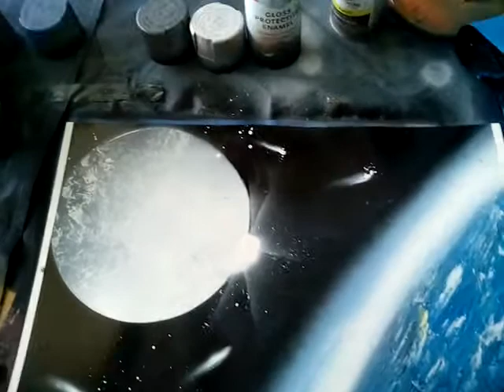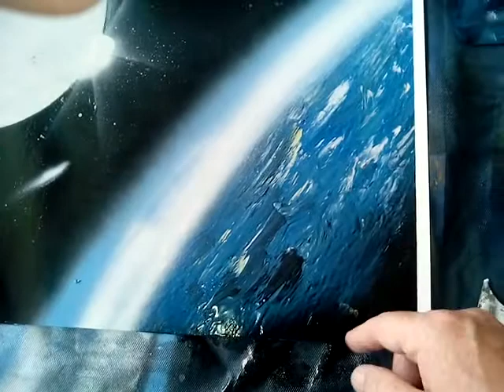Amazing Earth and moon painting from space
A painting tutorial of how to paint the moon setting from a space view.